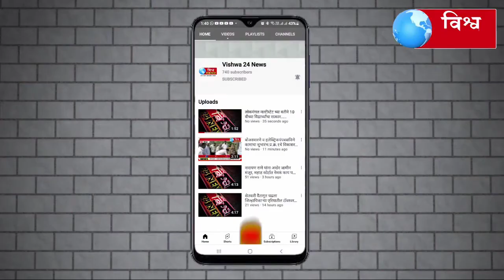राष्ट्रवादी काँग्रेस पार्टी महाराष्ट्र प्रदेश सरचिटणीस व कृषिभूषण गोविंदराव पवार